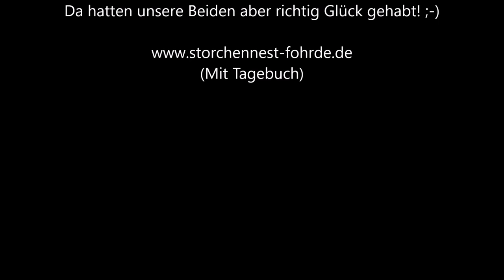Angriff auf Nest 1! 18.06.20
Einer unserer Altstörche muss das Nest verteidigen!!!